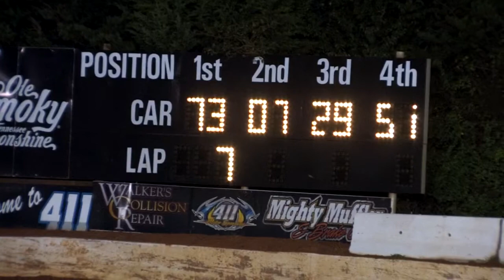Limited Late Models | 411 Motor Speedway | Aug. 23, 2014